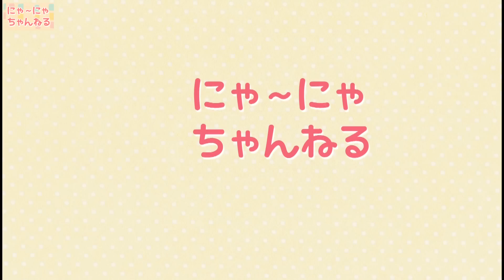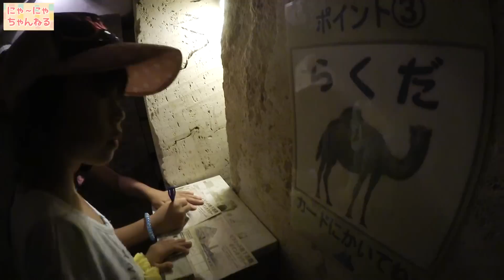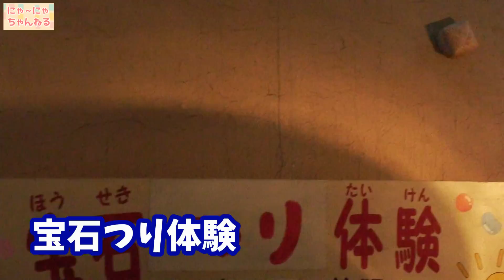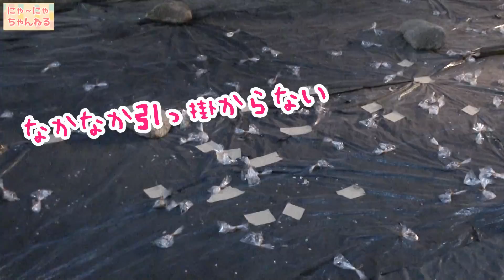宝石さがし ストーンミュージアム博石館へ行ってきたよ★にゃーにゃちゃんねる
ストーンミュージアム博石館：宝石探し・ピラミッド迷路・砂金探し・化石堀り・宝石釣りを体験してきました★綺麗な宝石をたくさんゲットしてきました！

ガチャガチャ・アンパンマン・妖怪ウォッチ・メルちゃん・みいつけた！・はなかっぱ・ぼんぼんりぼん・ディズニー・ぐでたま・食玩・知育菓子・日常・お出かけなどの動画を紹介しています♪

アンパンマンおもちゃ　おうちでガチャガチャ　ゲームであそぼうアンパンマン2

おりょうりできちゃう ハートキッチン♥メルちゃんとおままごと★にゃーにゃちゃんねる

ガチャガチャ★Doraemonドラえもんハッピーデスクトップコレクション★にゃーにゃちゃんねる　Gashapon Surprise Balls

クリスマスパーティ＆サンタさんからプレゼント2015★Xmas Party＆present★にゃーにゃちゃんねる

アンパンマン Newわくわくクレーンゲーム おもちゃAnpanman Crane Game★にゃーにゃちゃんねる

アンパンマンおもちゃ　おしゃべりしんさつ！ハミガキも！アンパンマンドクターバッグ　Anpanman

恐竜 パーク DINOSAUR ジュラグーナ 遊園地 こどもとお出かけ family fun amusement Theme Park

USJ クリスマス サンタクロース にプレゼントをお願いしてきたよ♫ こどもとお出かけ family fun Theme Park Universal Studios Japan

★Trick Art in Kyoto★「太秦トリックアートの館」おもしろ写真をとって遊んだよ！★

プッチパワーショベル 鈴鹿サーキット ショベルカー ボールプール 乗り物 おでかけ Suzukacircuit digger toy Giant Ball Pits

みんなでキャンプに行きました【わっきさん＆まえちゃん＆かんなちゃん＆あきらちゃん＆がっちゃん】